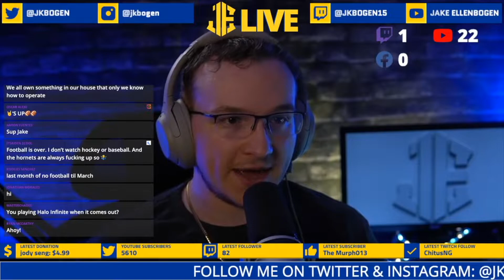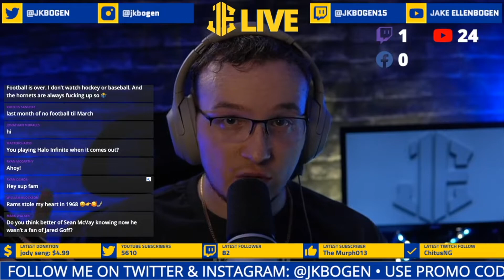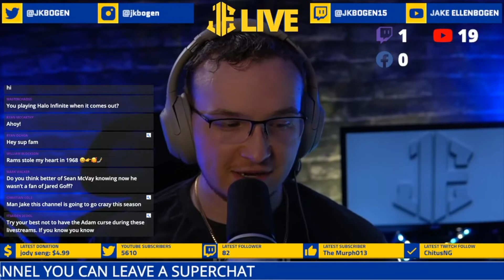Announcing my channel plans for the 2021 Rams season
JE LIVE CLIP - recorded from July 8th live stream. I discuss my channel plans, DTR plans and AJ Show plans for the rest of the season.

SAVE MONEY & EARN GIFT CARDS WITH HONEY TODAY

MY CURRENT SETUP:

COMPUTERS:
Mac Mini M1 16GB RAM
MacBook Pro 2017
CAMERA:
Sony A6400 Mirrorless Camera
MICS:
Shure MV7 Mic
Shure SM7B Mic
MONITOR:
Samsung 49in Monitor
LIGHTING:
Neewer 660 LED Studio Lighting w/Softboxes
Neewer Dual Studio Lighting
OTHER EQUIPMENT:
Behringer Audio Interface
Razer Core X Chroma EGPU
ATEM Mini Pro Video Switcher
Elgato Capture Card
Elgato StreamDeck

OLD EQUIPMENT I RECOMMEND:
Canon EOS M50
Blue Yeti USB Mic
Blue Raspberry USB Mic
Logitech 1080p Webcam

Cheap Mic Option

Applications & Services I use:
- Streamlabs OBS
- Final Cut Pro X
- StreamYard
- Logic Pro X
- Canva
- Zencastr
- Restream
- Envato Elements
- VidIQ